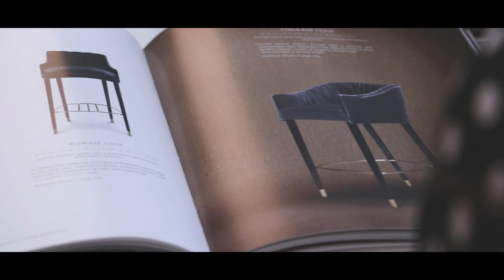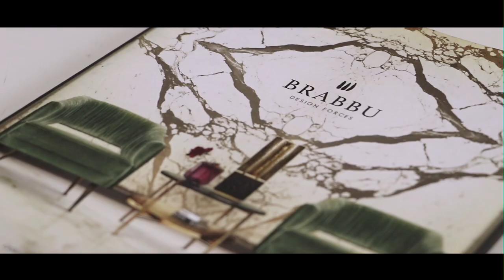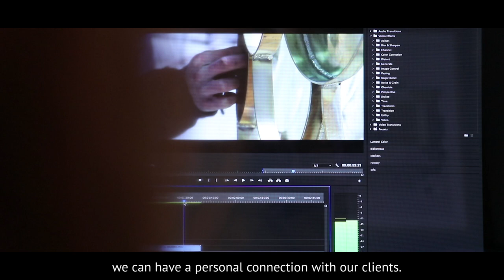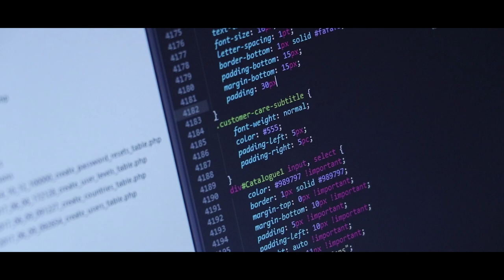Do You Know What Fierceness Means? Visual Communication Department (Episode 2)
For BRABBU's Visual Communication department, fierceness means the continuous search for the best way of communicating the brand to the world.

Our main goal is to seduce our clients, and to find innovative and creative tools, that can bring something new to the brand.

The Visual Communication department has four main ways to communicate, that are vital for the brand's awareness. We have photography, graphic, video and web departments.

► See the full series: shorturl.at/fuDNP